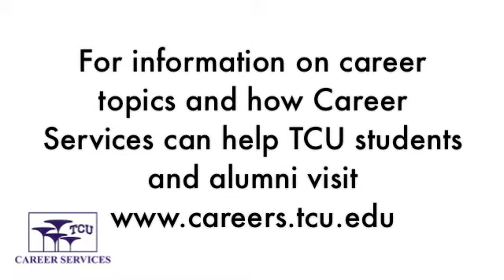Benefits - Exempt vs Non-Exempt